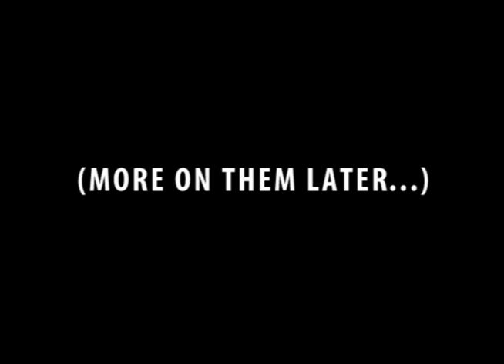BLACK SUGAR TRANSMISSION - Violent Muses, Studio Report #1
Introduction to the new Black Sugar Transmission album, Violent Muses, which will arrive in early 2015. Watch this page for many more studio reports in the coming weeks!